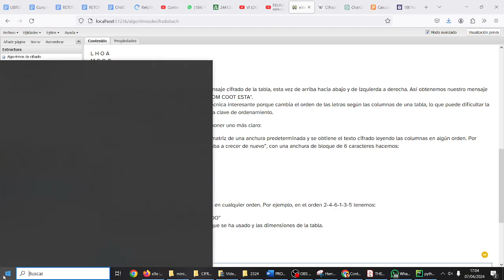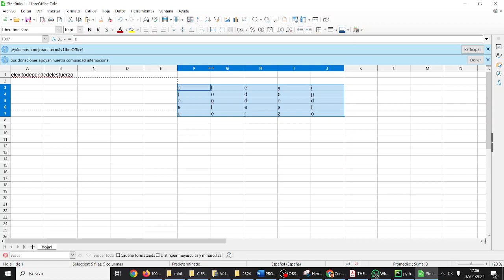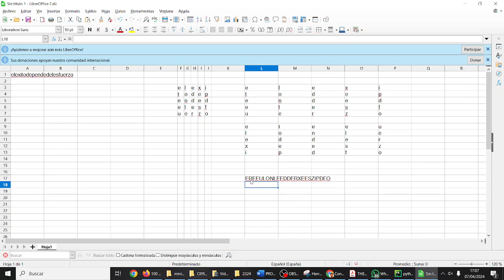Cifrado por transposición CyR CDyPC TIC IES Monterroso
Cifrado por transposición Computación y Robótica Creación Digital y Pensamiento Computacional Tecnologías de la Información y la Comunicación IES Monterroso Estepona